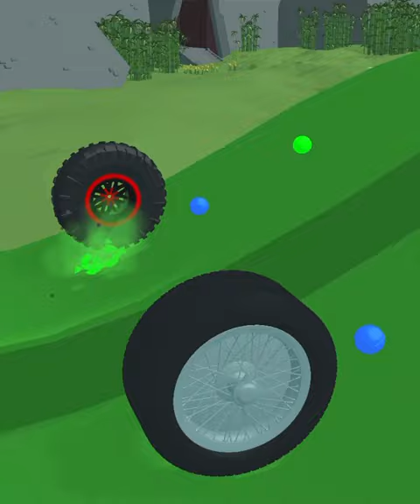Wheel Smash!! Very satisfying and relaxing Game!